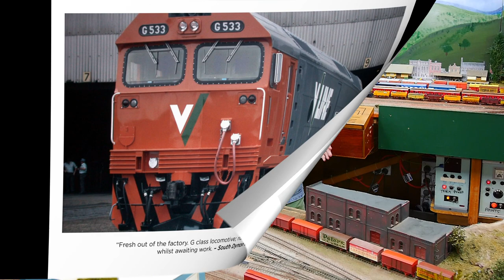Modelling with Darcy | Episode 1 | Models, Controllers & Updates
G'day all. Welcome to the first episode of a new series of mine, based solely around modelling and model trains of all scales. For today's episode, is a nice calm relaxing welcoming; as well as some updates as to where I've been for the past year; and some interesting updates.

Huge thanks to the Western port modelling society for allowing me to film on premises.

For those who are interested in making a purchase for a calendar, please use this link provided to my official website.